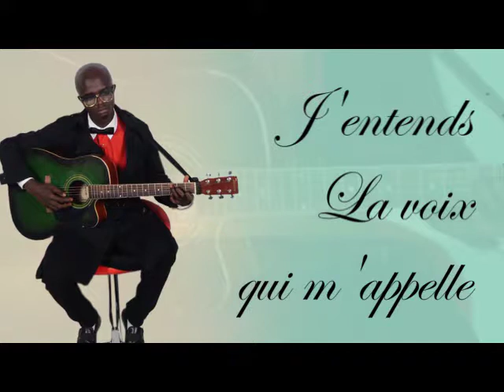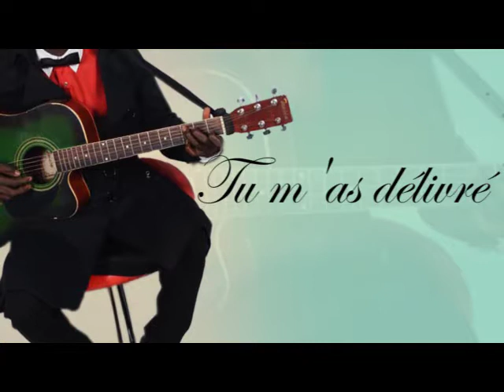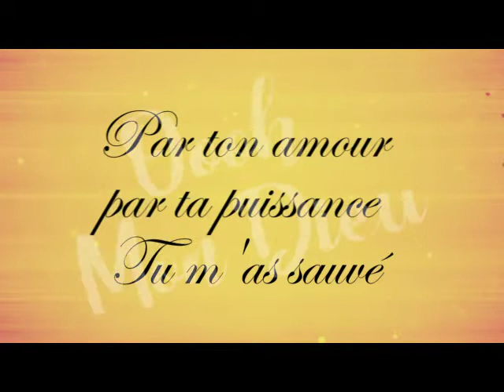J'entends la voix by pascal(2)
Najuwa mungu ,ndie msingi sa wito wangu ,kila siku sitaogopa ma wimbi